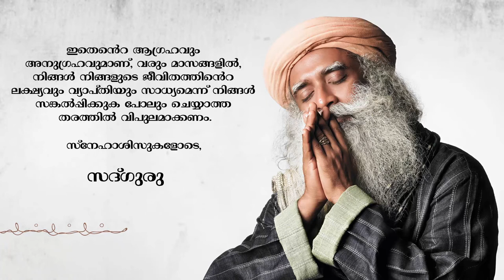മകരസംക്രാന്തി - മംഗളകരമായ തുടക്കം.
ഭൂമി ഒരു ദശയില്‍ നിന്നും മറ്റൊന്നിലേക്ക് മാറുന്ന സമയമാണ് സംക്രാന്തി. നമ്മുടെ ജീവന്‍റെ സ്രോതസ്സായ സൂര്യനുമായുള്ള ബന്ധം മാറുന്ന സമയം.